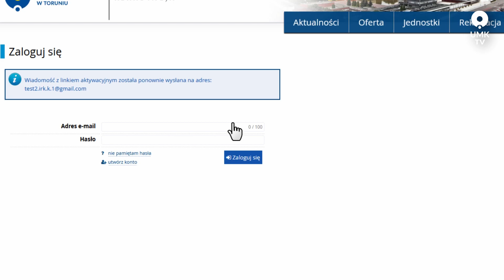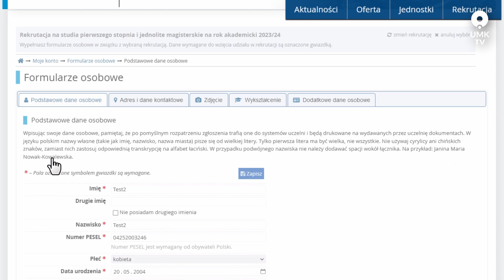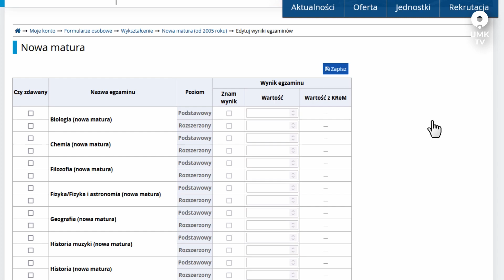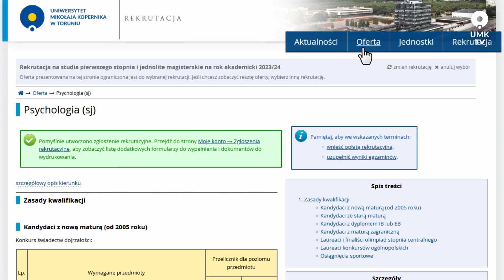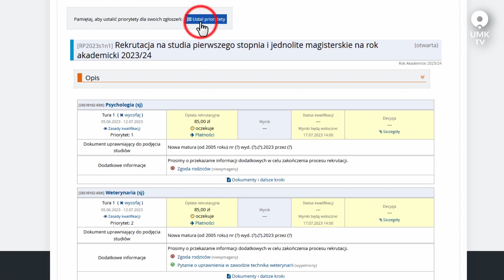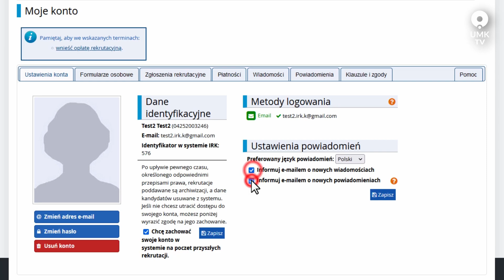Internetowa Rejestracja Kandydatów na UMK krok po kroku.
Zapraszamy do aplikowania na Uniwersytet Mikołaja Kopernika w Toruniu.

0:00-0:10 Start
0:11-0:20 Wybór stopnia
0:21-0:54 Utwórz konto
0:55-1:04 Oferta
1:05-1:54 Uzupełnianie danych
1:55-2:37 Dokumenty maturalne
2:38-3:06 Przedmioty maturalne
3:07-4:31 Wybór kierunku
4:32-4:50 Płatności
4:51-5:12 Priorytety
5:13-5:29 Wyniki egzaminów maturalnych
5:30-5:45 Powiadomienia

W nadchodzącym roku akademickim Uniwersytet Mikołaja Kopernika proponuje 110 kierunków studiów, w tym również studia w języku angielskim.

Nowością w ofercie studiów pierwszego stopnia jest kierunek gospodarka cyfrowa na Wydziale Nauk Ekonomicznych i Zarządzania. To propozycja dla wszystkich, którzy śledzą rozwój sektorów biznesowych i chcą nauczyć się wykorzystywania nowoczesnych technologii IT do efektywnego prowadzenia działalności gospodarczej.